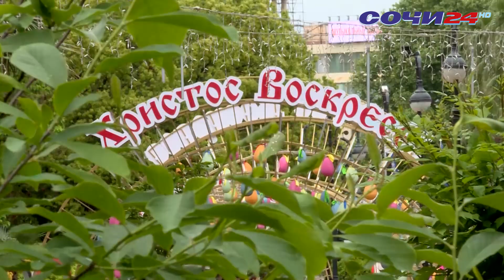Пасхальные ярмарки и работа храмов в Сочи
В Сочи сейчас открыты  66 пасхальных ярмарок. Они размещены в разных районах курорта  и будут работать вплоть до 5 мая.